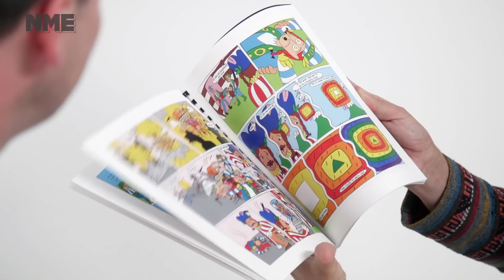In Conversation With: Adam Green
The New York singer-songwriter and surrealist artist on his new album (with Florence Welch guest vocals!), new single ‘Freeze My Love’, his graphic novel, his papier macher Aladdin movie, hanging with The Strokes and whether we’ll ever see a Moldy  Peaches reunion.